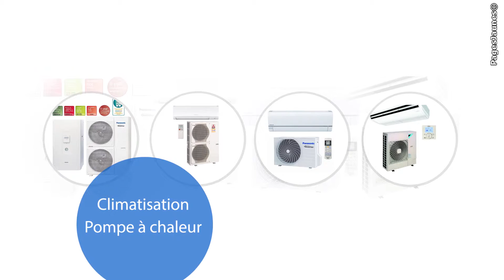Domotelec à Bordeaux en Gironde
- Domotelec est à votre disposition à Bordeaux et dans toute la France pour votre matériel de chauffage électrique et central, climatisation et pompe à chaleur, mais aussi pour tous vos poêles à bois et granulés, chauffe-eau et chauffage de piscine.